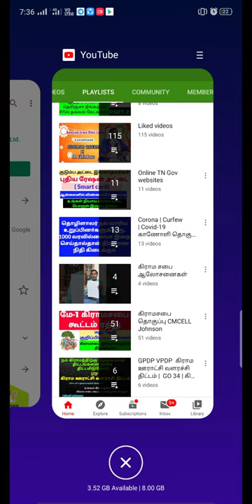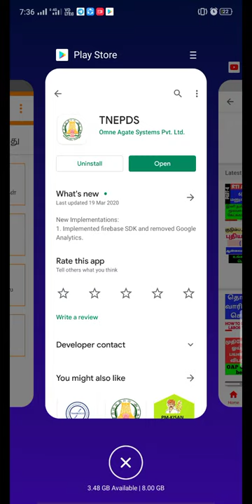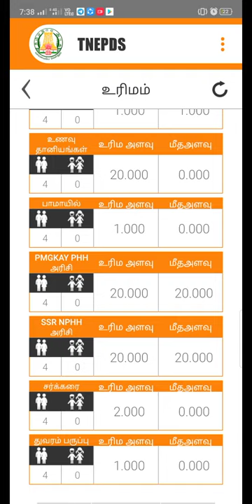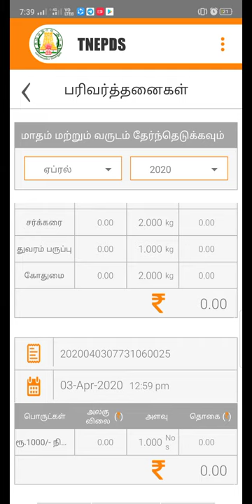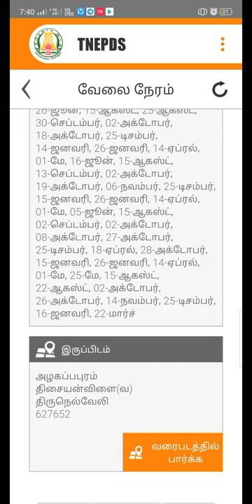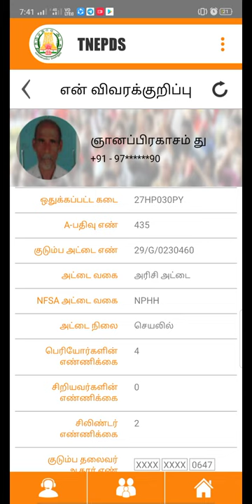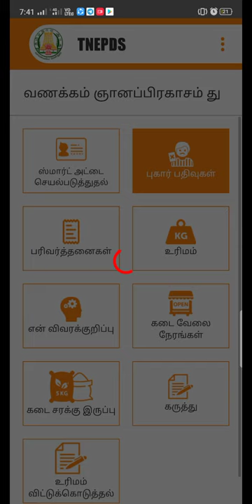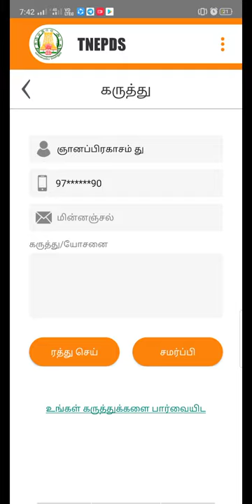How to use TNEPDS app | ரேசன் கடை முழு விவரங்கள் | How to check ration shop full details | Mobile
ரேசன் கடை முழு விவரங்கள் How to use TNEPDS app
How to check ration shop full details

*_உங்கள் ஊர் நியாய விலை கடை பொருள் இருப்பு விபரம்_* மற்றும் புதிய குடும்ப அட்டை *ஆன்லைனில்* பதிவு செய்வது மற்றும் *Tnpds* website பற்றி அறிந்து கொள்ள *கீழே உள்ள லிங்க் கிளிக் செய்யவும்*

Mobile App for Ration Card Holders - குடும்ப அட்டை ஆப் : TNEPDS | Check your aadhaar and ration details, stock in ration shop, your bill and correct value , ration shop holidays and more ,
குடம்ப அட்டை மற்றும் நம் ரேஷன் கடையில் உள்ள இருப்பு , நமது ஆதார் விவரம் , மற்றும் பல .

SMART RATION CARD App Name : TNEPDS

◆◆ Entitlement
◆◆ Transcations
◆◆ Tickets
◆◆ My Profile
◆◆ FPS Working Hrs
◆◆ FPS Stocks
◆◆ Aadhaar Capturing
◆◆ Present Address
◆◆ Feedback

TNEPDS - உங்கள் Smart cardக்கு ரூ.1000 வந்துவிட்டதா! உங்கள் ரேசன் அட்டைக்கு ரூ.1000 கிடைக்குமா எப்படி தெரிந்து கொள்வது?என்பது குறித்து இந்த வீடியோவில் விளக்கப்பட்டுள்ளது.

தமிழகத்தில் அனைத்து குடும்ப அட்டைதாரர்களுக்கும் ஏப்ரலில் அரிசி, பருப்பு, சர்க்கரை போன்றவை இலவசமாக வழங்கப்படும். மார்ச் மாத ரேஷன் பொருட்களை பெற தவறியவர்கள் அவற்றை ஏப்ரல் மாத பொருட்களுடன் பெறலாம். ஆதரவற்றோருக்கு அவர்கள் இருக்கும் இடத்திற்கே சென்று உணவு வழங்கப்படும். ரேஷன் கடைகளில் கூட்டம் கூடுவதை தவிர்க்க டோக்கன் முறையில் பொருட்கள் வழங்கப்படும். தமிழகத்தில் அனைத்து மாவட்டங்களிலும் பொது சமையல் கூடங்கள் அமைக்கப்படும்.